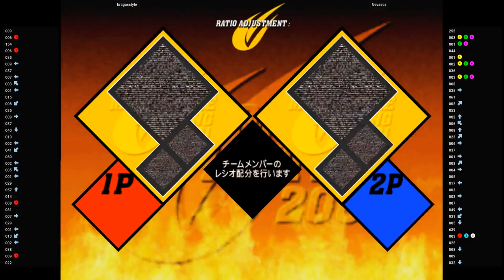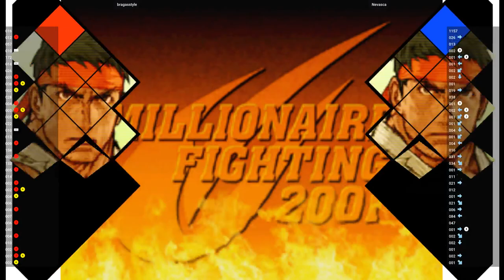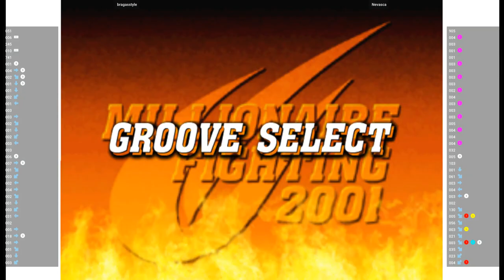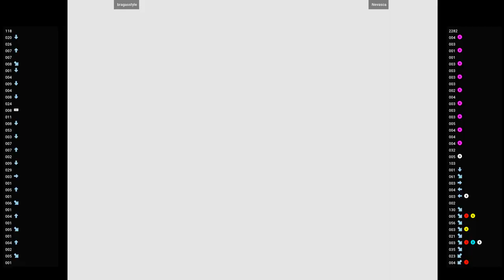CVS2 🕹 bragasstyle VS Nevasca